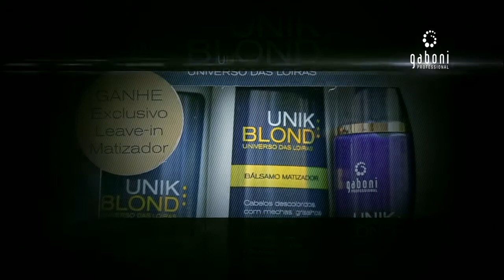TRANSFORMAÇÃO BABI ROSSI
Campanha de loiras com a linha Unik Blond onde mostraremos a transformação feita na Babi Rossi.

Gaboni Profissional Unik Blond
Hair Stylist: Luciana Rosa e Marcos Riegel
Make: Niara Rosa
Produção: Thalita Gaboni
Direção: Flavio Faustino
Op. de cameras: Jean Carlo Velloso (Magrão), Nei Marcel e Valdeir Ferreira (Tuica)
Assistente: Fabio Orlandino
Edição e Pós Produção: Fernando Thales